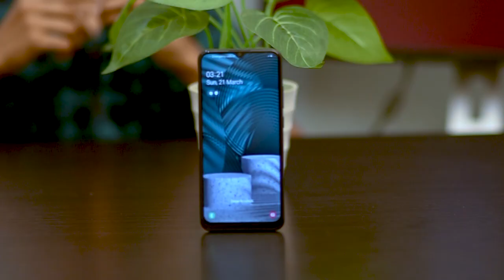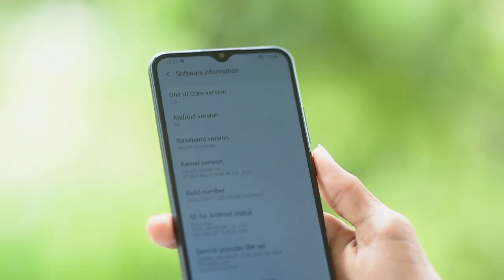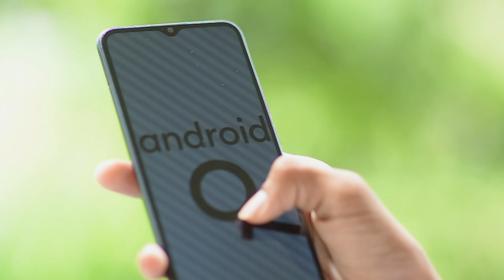Samsung Galaxy M02s smart phone unboxing and review | Sinhala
Samsung Galaxy M02s 2021 smart phone unboxing and review | Sinhala

The Samsung Galaxy M series is a line of online-exclusive budget smartphones manufactured by Samsung Electronics. The first models in the series, the Samsung Galaxy M10 and M20, were released on February 5, 2019; they were followed by the Samsung Galaxy M30 on March 7 and the Samsung Galaxy M40 on June 18. The Galaxy M10s and M30s were announced on September 18, and both were released on September 29.The Galaxy M01 and M11 were released on June 2 and were available for sale on both online and offline platforms.On September 10, Samsung announced the Galaxy M51, the first upper mid-range model in the lineup.